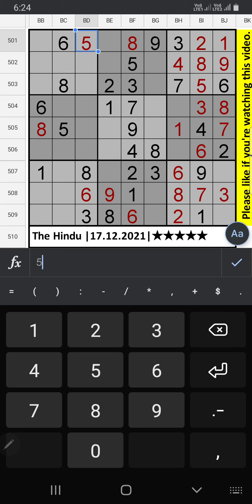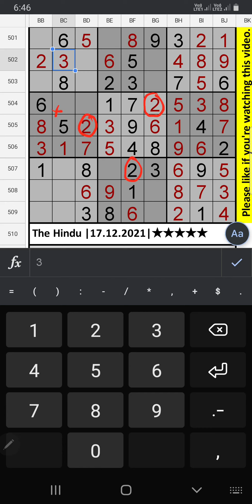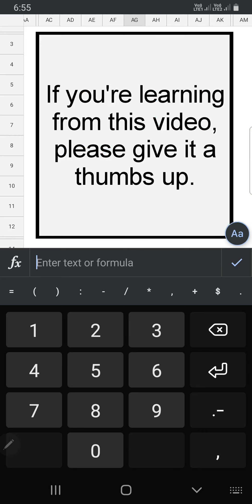🔴How to Solve The Hindu Sudoku 5 Star | Step by Step Solution | 17.12.2021 | Difficulty Level ★★★★★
Today The Hindu​​​ Sudoku​​​ 5 Star Step by Step Solution for December 17, 2021 |
Difficulty Level ★★★★★